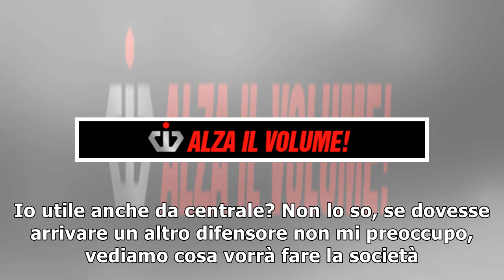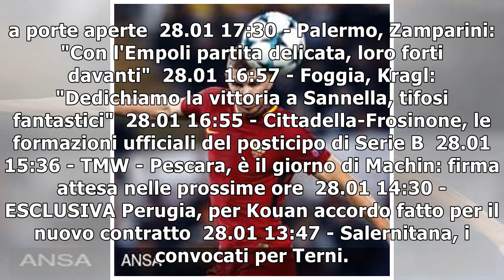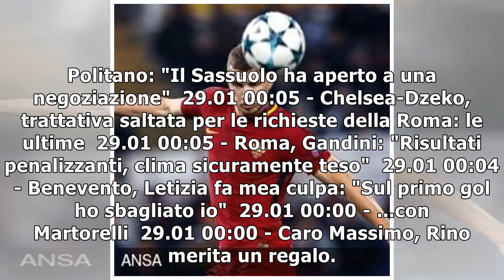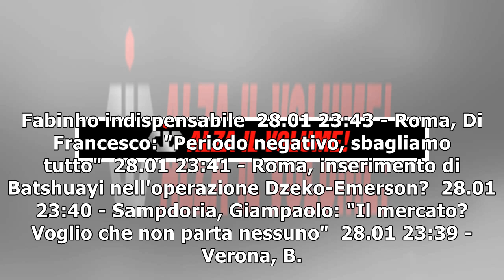Avellino, Ngawa: Mi cercano in A? Non ci penso per ora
© foto di Daniele Buffa/Image Sport Pierre-Yves Ngawa ha commentato la sfida pareggiata dallAvellin...